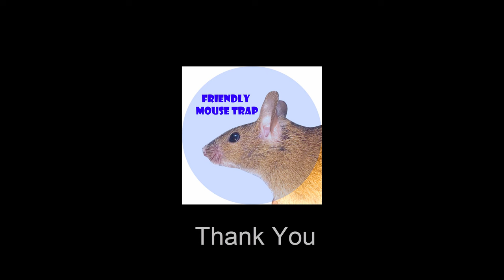Bottle MouseTrap EASY - Friendly Mouse Trap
In short, a great idea to trap mice. You can try it yourself at home, you can make this mouse trap at no cost. This video shows the simple way. Watch it!! how to make this mouse trap and how it works. This mouse trap is a great method to trap mice.